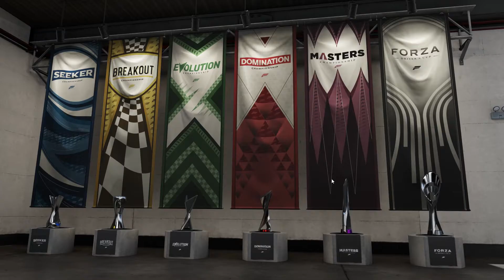Forza Motorsport 7 Lamborghini Veneno